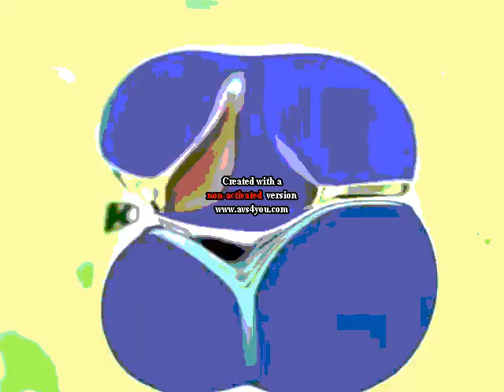My Preview 2 V5645747 Video V2